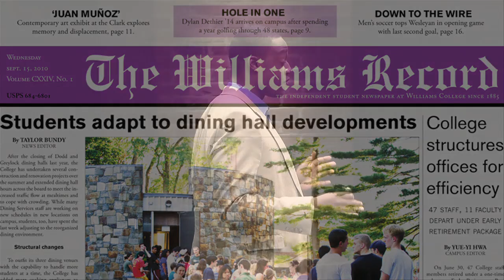Challenging Game Changers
Ifiok Inyang '11 challenges students to become game changers in the Daring Change session "What Difference Will We Make?" April 6, 2013